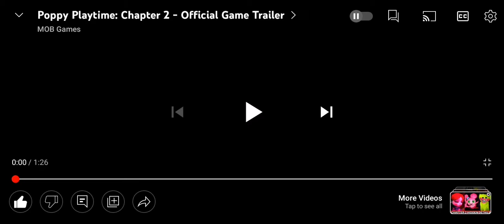Poppy Playtime Chapter 2: Fly In A Web Trailer (With Chinese CC)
(如果您是需要中文的观众，请更换语言至中文(中国) 或者是 中文(简体) 即可看到中文版的说明)
📄GW Official YT Youtube Audience Feedback Center
(I sometimes reply to comments late (probably at night), please forgive me 😅)